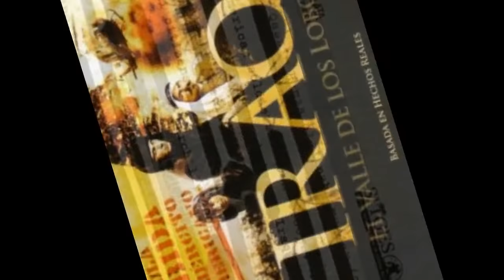PelÍculas sobre las guerras de Iraq o Afganistán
Lista de pelÍculas sobre las guerras de Iraq o Afganistán de

Películas relacionadas con la invasión de Iraq, o la de Afganistán o el conflicto con Oriente Medio.  Admito más sugerencias

En la lista de pelÍculas sobre las guerras de  Iraq o Afganistán tenemos:
1. American Soldiers: un día en Irak
2. La batalla de Hadiza
3. La sombra del Reino
4. Osama
5. Red de Mentiras
6. Tres Reyes
7. La marca de Caín
8. Las Tortugas Pueden Volar
9. Redacted
10. Iraq: El valle de los lobos
11. The Objective
12. Regreso al infierno
13. Time Bomb
14. Los cuatro jinetes del apocalipsis
15. En el Valle de Elah
16. Rambo III
17. Leones por Corderos
18. Expediente Anwar
19. Buda Explotó por Vergüenza
20. El tigre y la nieve

1. American Soldiers: un día en Irak
Ésta es quizás una de las pocas películas propagandísticas de la guerra de Irak, que justifica la invasión americana en Oriente Medio. La trama se centra en una patrulla de soldados que, en una emboscada, queda atrapada en territorio enemigo Fedayie. ¿Morirán en honor a su bandera y por la libertad?

2. La batalla de Hadiza
19 de noviembre de 2005, Hadiza, Iraq. Unos insurgentes iraquíes bombardean un convoy de marines estadounidenses, lo que ocasiona la muerte de su oficial más popular. Enfurecidos por su pérdida, sus jóvenes compañeros emprenden unas brutales represalias. Sus violentas búsquedas casa por casa originan la matanza de 24 personas, muchas de ellas mujeres y niños, trágicas bajas de una guerra que no podían controlar. Los soldados también son víctimas, que se ven atacadas, heridas y obligadas a replicar en la forma en que han sido entrenadas. Pero cuando los acontecimientos se suceden a gran velocidad y en condiciones de máximo estrés, ¿se puede acusar de asesinato a unos combatientes en la línea de fuego?

3. La sombra del Reino
En uno de los peores atentados perpetrados contra occidentales en Oriente Próximo, unos terroristas suicidas han matado a más de cien personas y herido a más de doscientas. Todas las víctimas son empleados, o sus familiares, de la empresa Gulf Western, y vivían en el recinto residencial Oasis en Riad, Arabia Saudí. Mientras los burócratas hablan de legalidades territoriales, el agente especial Ronald Fleury (Jamie Foxx) y los miembros de su equipo de élite –el experto en explosivos Grant Sykes (Chris Cooper), la forense Janet Mayes (Jennifer Garner) y el analista de inteligencia Adam Leavitt (Jason Bateman)– son enviados en un viaje secreto de cinco días para localizar a quien planeó el atentado. Al llegar al reino del desierto, el agente Fleury y su equipo se dan cuenta de que las autoridades locales les consideran como intrusos en un asunto interno. Atados de pies y manos por el protocolo, ven cómo pasa el tiempo mientras sus colegas saudíes intentan localizar al terrorista. Fleury y el coronel Al Ghazi (Ashraf Barhom), encargado de proteger a los estadounidenses, comparten la misma opinión. Mientras ayuda al equipo de Fleury a navegar por la política del país y a desenredar la maraña de la escena del crimen, descubren la existencia de una célula extremista cuyo único fin es la destrucción.

4. Osama
Una niña de doce años y su madre se ven abocadas a la miseria cuando, con la llegada de los talibán al poder en Afganistán, pierden su derecho a trabajar y la posibilidad de salir solas a la calle, dado que no tienen a ningún varón en la familia que vele por ellas. La madre y la abuela de la niña deciden entonces hacerla pasar por un chico, lo que llena de terror a la muchacha, angustiada por lo que puede pasarle si se descubre su verdadera identidad. Cuando, en compañía de otros chicos, es llevada a la madrasa, escuela religiosa que además es un centro de formación militar de los talibán, recibe la ayuda de Espandi, un chico que sabe quién es realmente y que le da un nombre: Osama.

5. Red de Mentiras
Un antiguo periodista herido en la guerra de Irak es contratado por la CIA para seguir la pista de un líder de Al Qaeda en Jordania en esta adaptación de la novela "Body of Lies", de David Ignatius, antiguo columnista de asuntos internacionales del diario "The Washington Post".